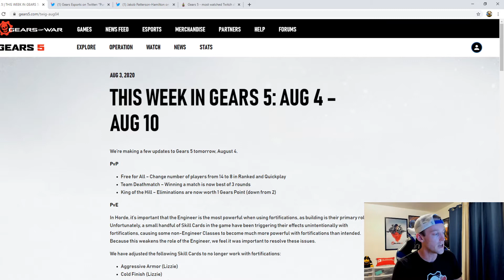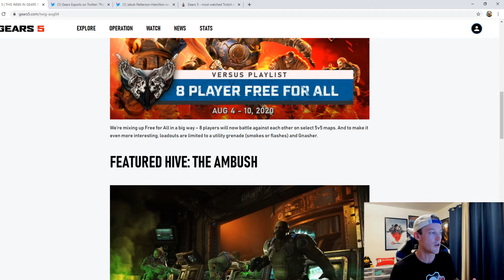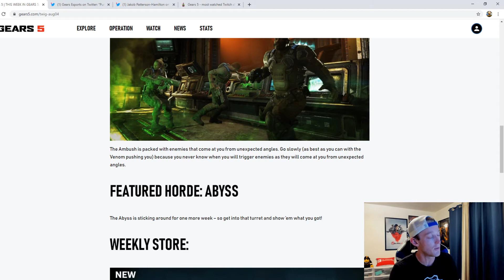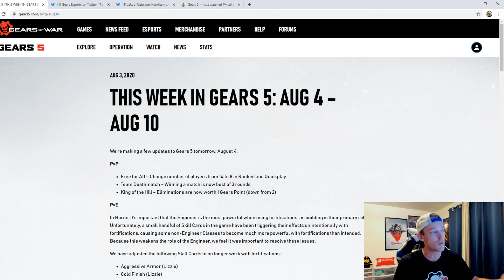Gears 5: 8 Player Free-For-All MADNESS!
Programming Schedule:
Monday: The Gears Cast | Gears of War Podcast
Tuesday: The Resistance | Watch Dogs Podcast
Wednesday: Zero Dark | Call of Duty Podcast
Thursday: The Last Cast | The Last of Us Podcast
Friday: For The Swarm | StarCraft Podcast
Saturday: Eight Below Show
Sunday: Zero Questions Zero Answers | Q&A Show